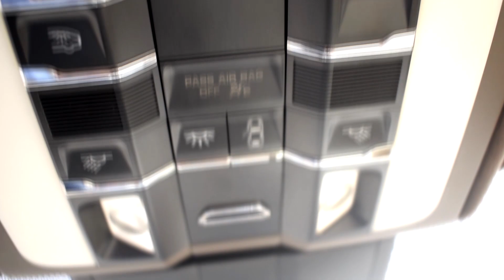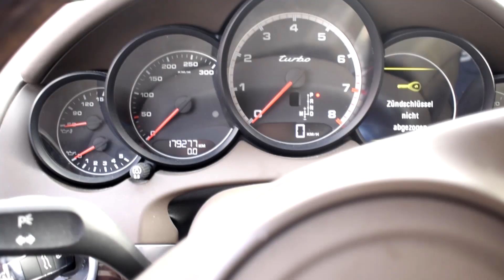PORSCHE CAYENNE TURBO (HAMANN-EDITION) | 500 PS | CARPORN DELUXE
Kamera: Hamza K.
Schnitt: Jan K.